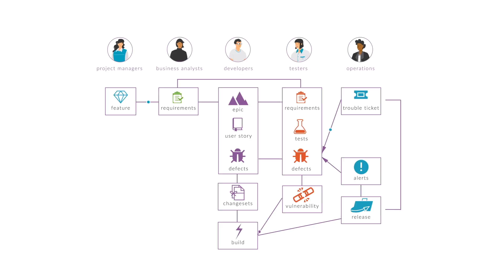Tasktop: Gain Visibility Across Your Value Stream